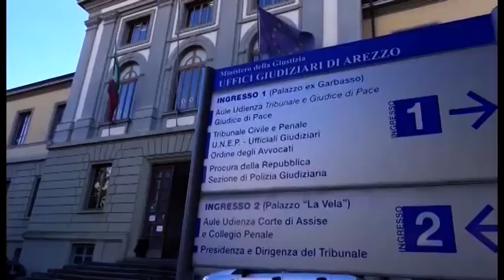Crollo sulla E45, dalla perizia: difetti di progetto e scarsa manutenzione"